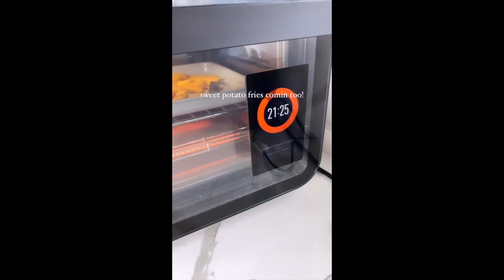SLATER YOUNG AND KRYZ UY BABY SCOT FOOD TIPS